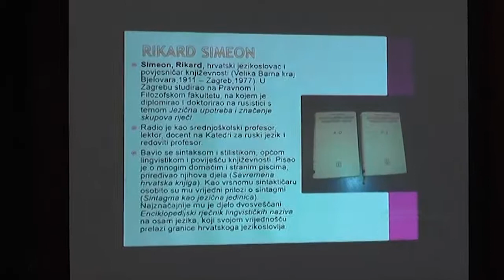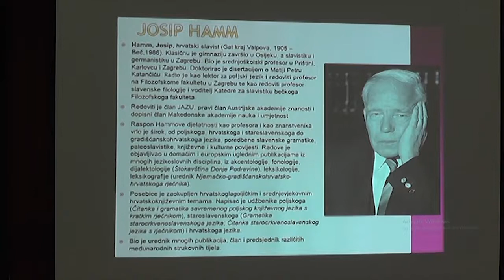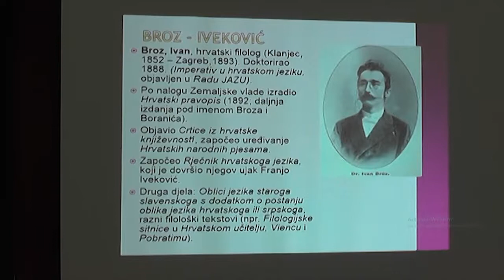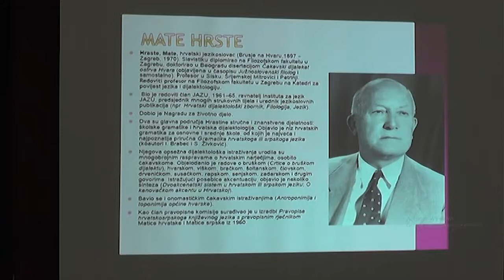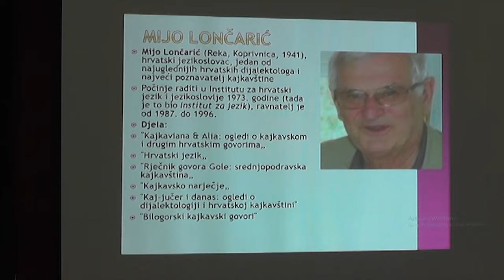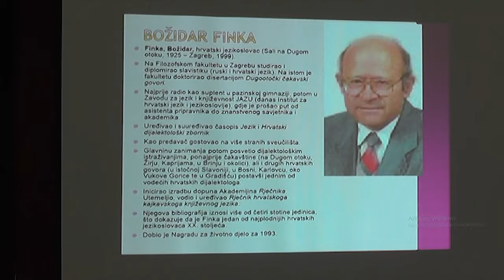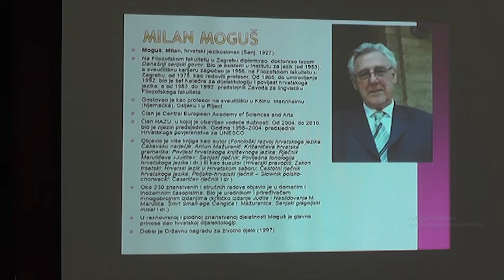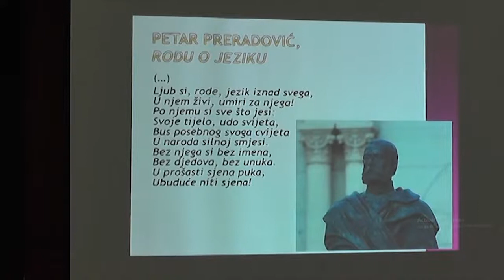Jasminka Brala-Mudrovčić - Vojislav P. Nikčević – proučavatelj hrvatskih jezikoslovaca